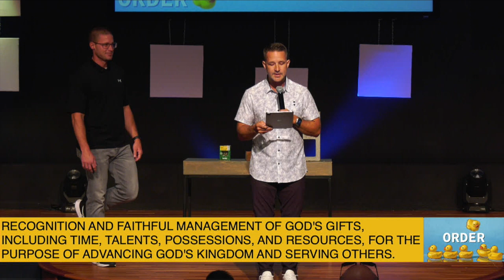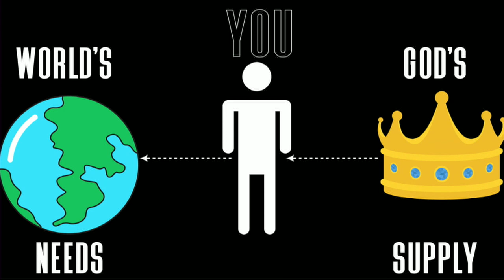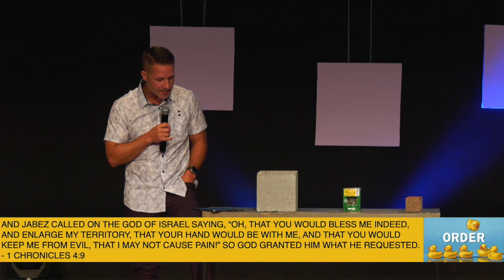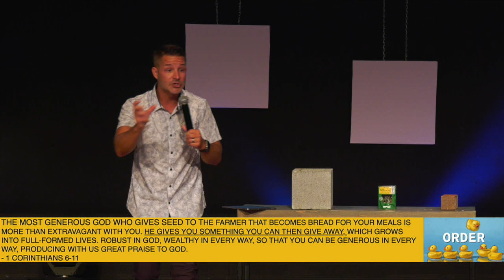ORDER // Pastor Michael Adams // August 6th, 2023